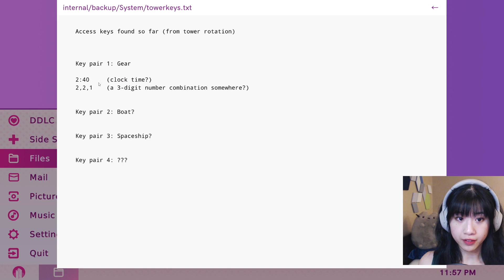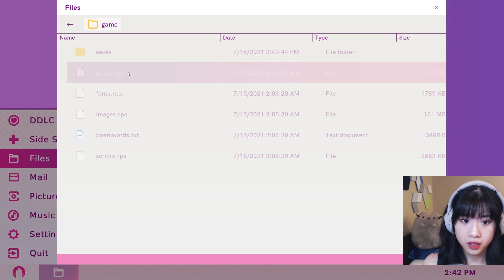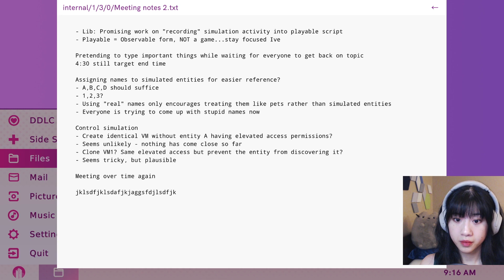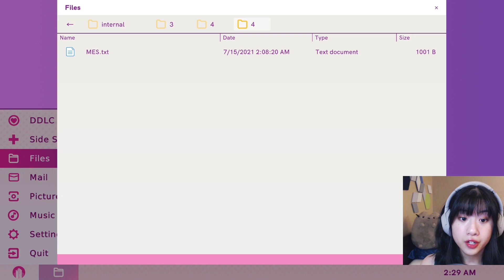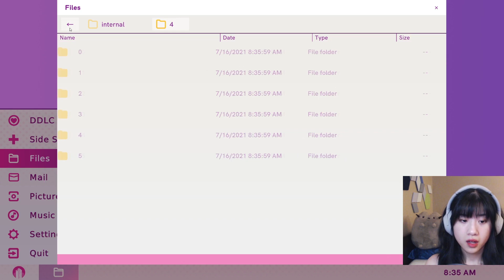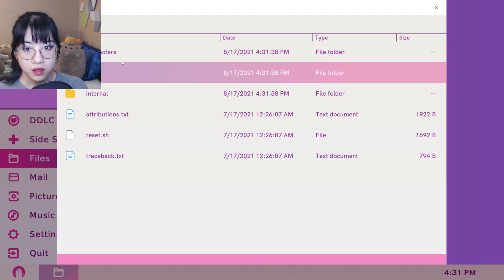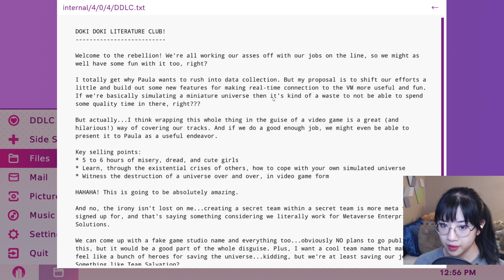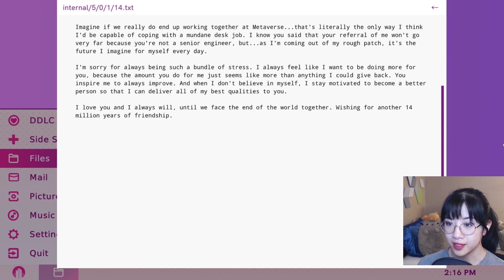SECRET FILES | Doki Doki Literature Club Plus! (END)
What's secrets and messages are hidden in the game files??